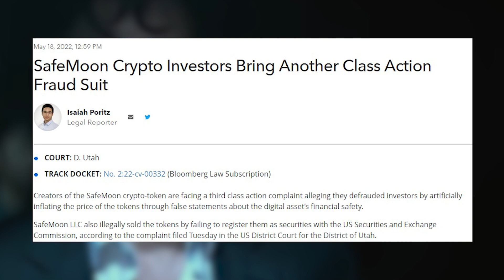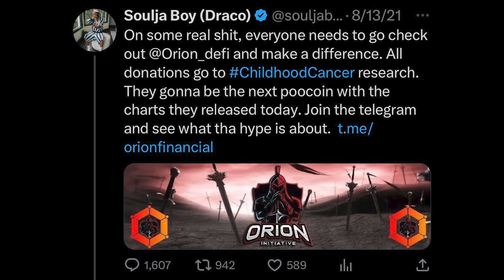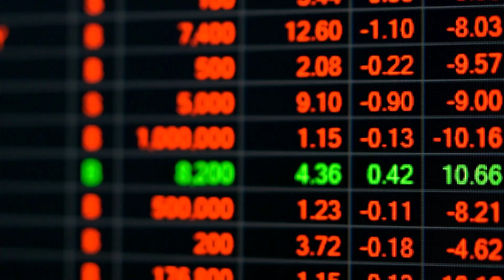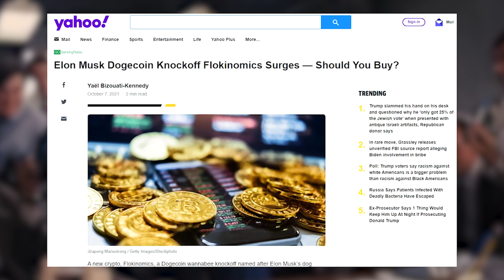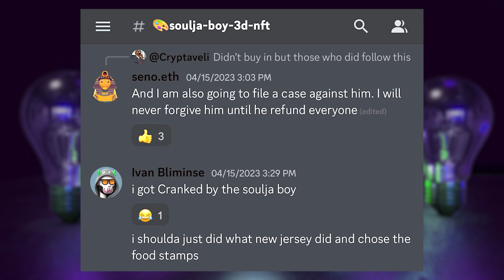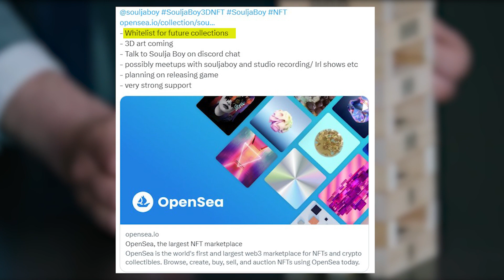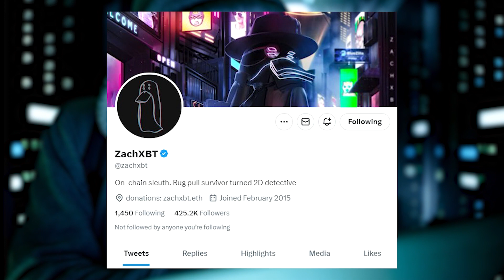SouljaBoy Scammed His Fans For $1,000,000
SouljaBoy (DeAndre Cortez Way) is known for his rapping career that took off in the early 2000s, but Today, he's known for a different reason. He is a seasoned crypto promoter and has been linked to hundreds of NFT/Crypto scams. Don't believe me? See for yourself...